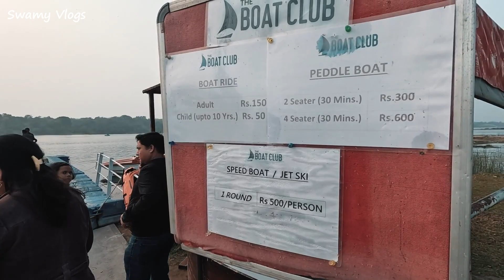Kotna Beach | Best Place to visit Near Vadodara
નીચેનો વિડિયો જોવાનું ભૂલતા નહીં..

4) મેળાની ભવ્ય તૈયારીઓ શરુ થઇ ગઈ | Santram Mandir, Nadiad | Maha Poonam no melo 2023 | Part-1

5) સંતરામ મંદિર નડીઆદ - મહા પુનમ ના મેળાનો રાત્રીનો અદભુત નજારો | Santram Mandir Nadiad || 2023 Mela

6) Poshi Punam no medo 2023 | Santram Mandir Nadiad | પોષી પુનમનો મેળો 2023 | શ્રી સંતરામ મંદિર નડિયાદ